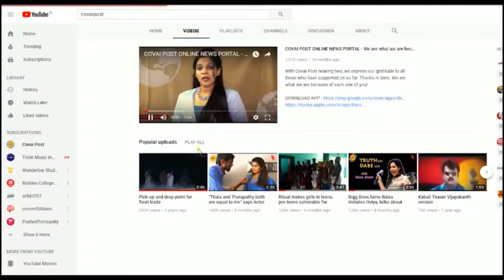தன் மீது ஸ்டாலின் வைத்த குற்றசாட்டுக்கு அமைச்சர் எஸ்.பி வேலுமணி விளக்கம் !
கோவையில் செய்தியாளர்களை சந்தித்த அமைச்சர் எஸ்பி வேலுமணி,ஒரு கட்சிக்கு தலைவராக இருந்து கொண்டு ஸ்டாலின் வெளியிட்டுள்ள இந்த குற்றச்சாட்டு அதிர்ச்சியளிக்கிறது. ஸ்டாலின் ஒரு கட்சிக்கு தான் தலைவராகியிருக்கிறார் அவர் முதலமைச்சர் ஆகவில்லை அவர் முதல்வராகிவிட்டதாக நினைத்துக்கொண்டு குற்றச்சாட்டுக்களை அடுக்கி வருவதாகவும் எஸ்.பி வேலுமணி விமர்சித்துள்ளார்.